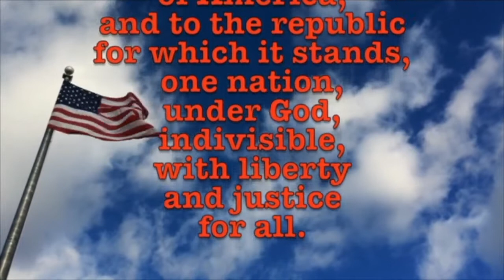February 17, 2022 Black History Month